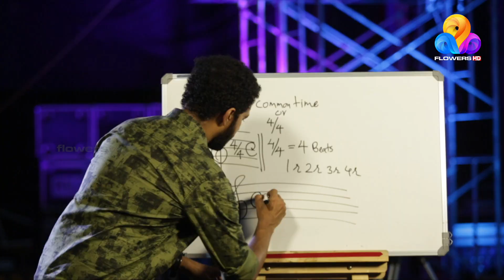നൃത്ത,സംഗീത പഠനം ഇനി വിരൽതുമ്പിൽ, ഫ്‌ളവേഴ്‌സ് അക്കാദമി ഓഫ് ഡാൻസ്, മ്യൂസിക് & നോളജ്..